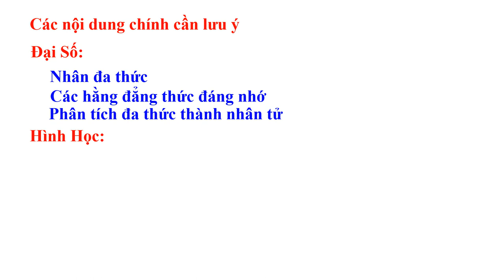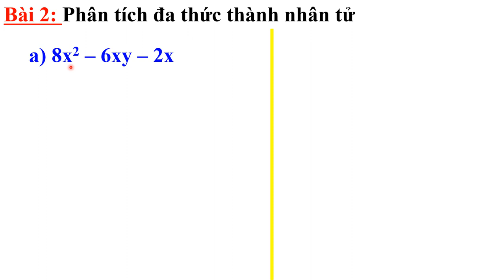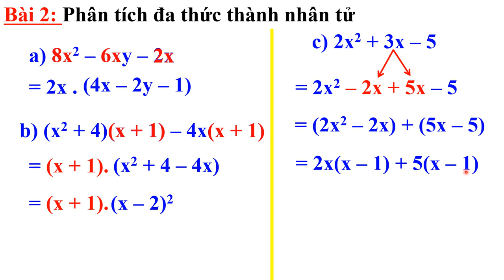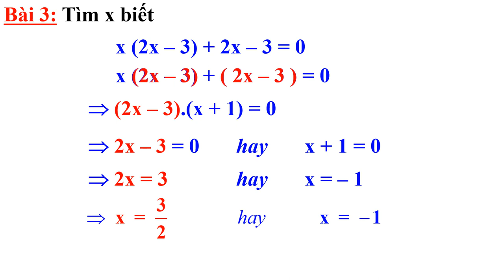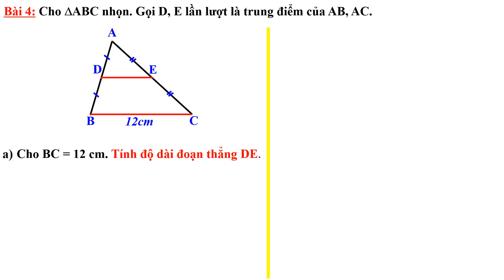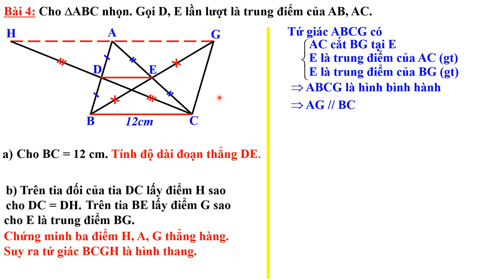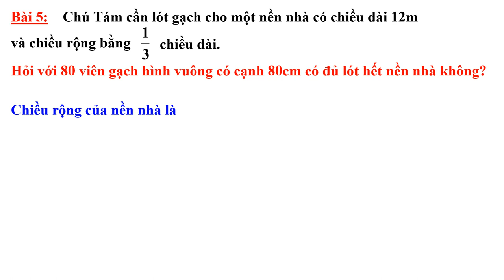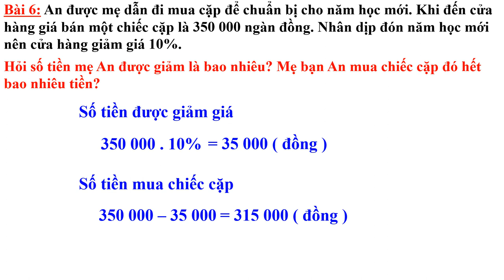TOÁN 8 - Bài Ôn Tập Kiểm Tra Định Kỳ Giữa HK1 (2020-2021)